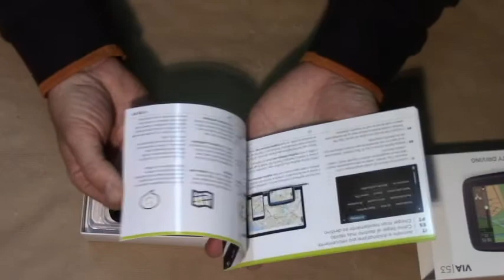EL MEJOR NAVEGADOR UNBOXING TOMTOM VIA 53, RELACIÓN CALIDAD/PRECIO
AQUI OS DEJO EL ENLACE CON MÁS INFORMACIÓN